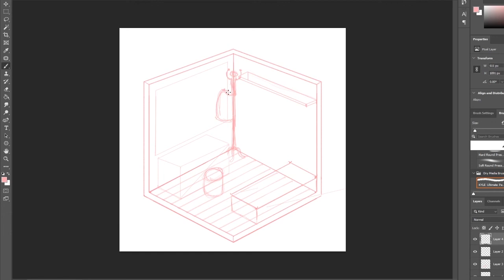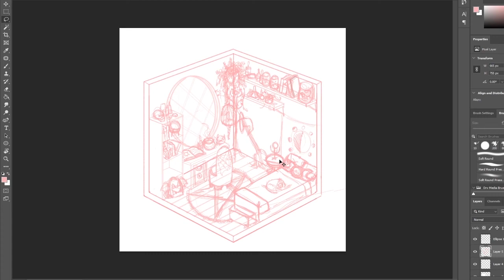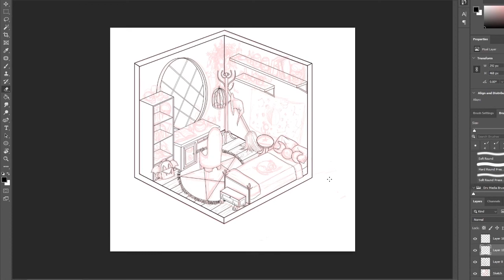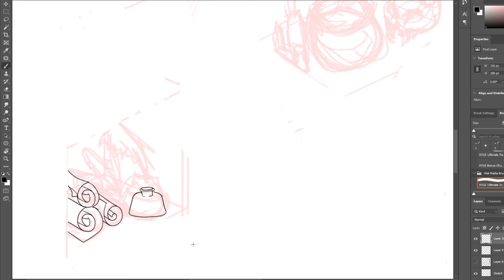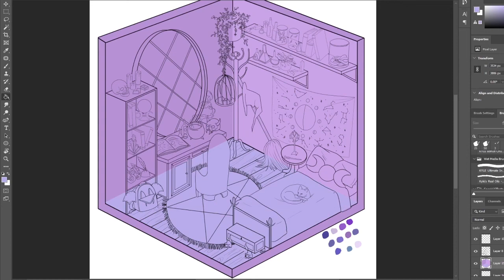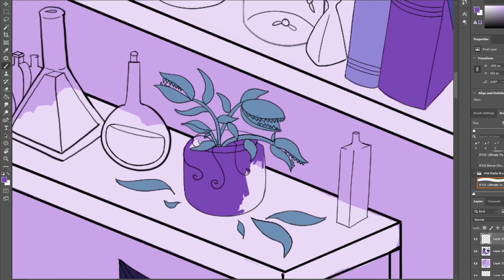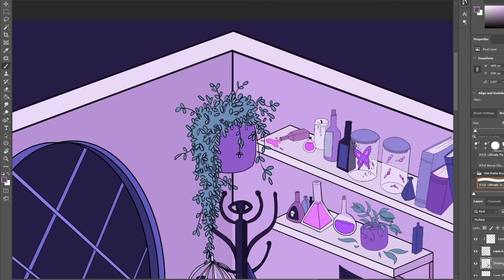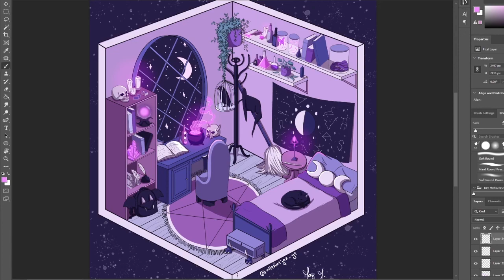How to Design a Witch's Room| Environmental Design| Speed Drawing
Hello!
*My audio bugged out like crazy when I uploaded this video! I'm sorry! I'll fix it next time!
I'm doing some environmental design practice. I love the witchy vibes of this room and all the fun objects I got to add into this illustration. Enjoy!